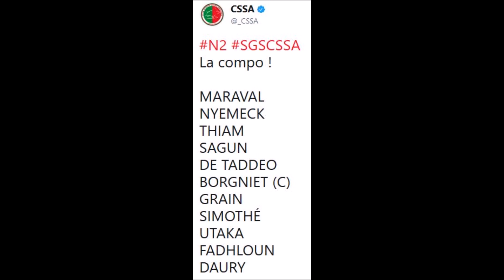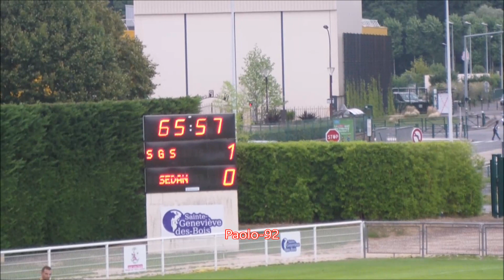17 NATIONAL 2 J01 SAINTE GENEVIEVE SEDAN M2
Pour voir la 1ère période aller à